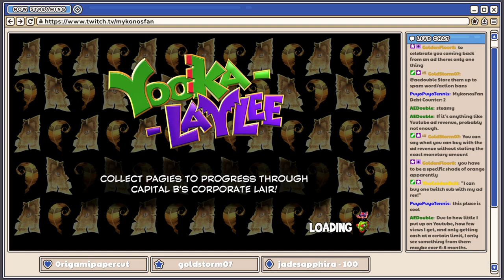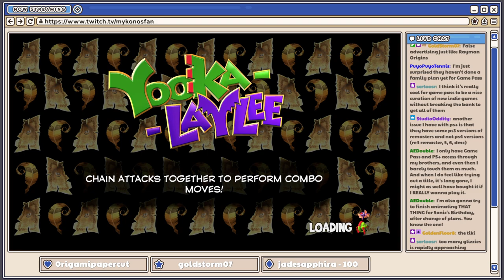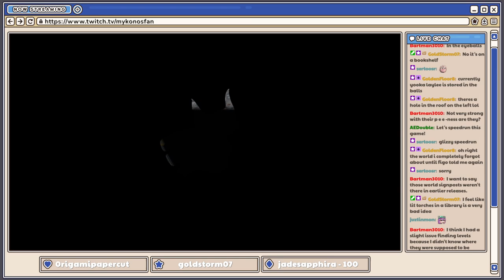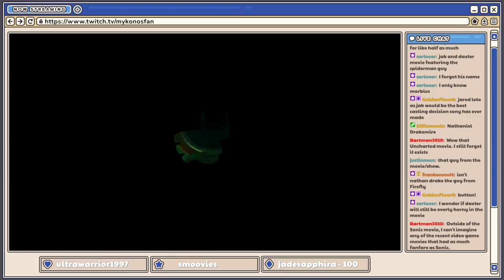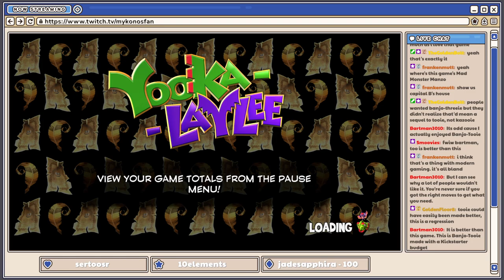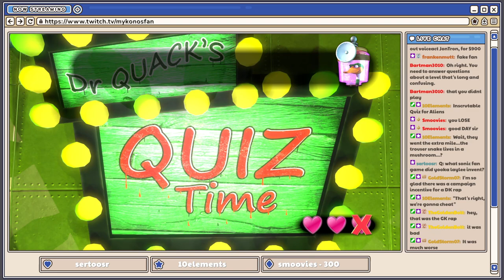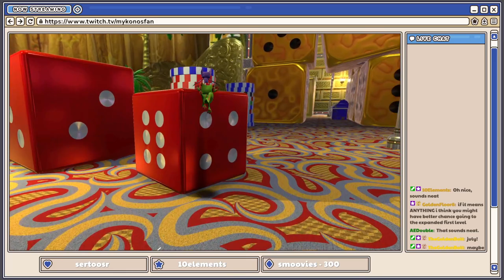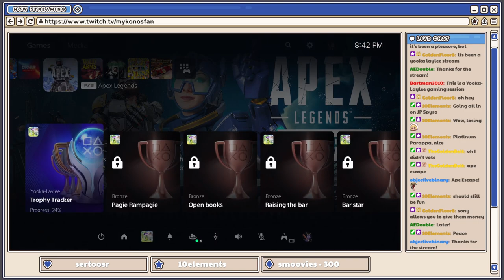What if there was an ice cream hot dog | Yooka-Laylee Session 03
I'm a KickStarter backer for Yooka-Laylee, but I've never even fought World 2's boss. I've tried a few times to get into the game over the years to no avail. This stream series chronicles me giving the game yet another earnest shot to try to beat it...I'm going to need a few of Vendi's tonics, so to speak.